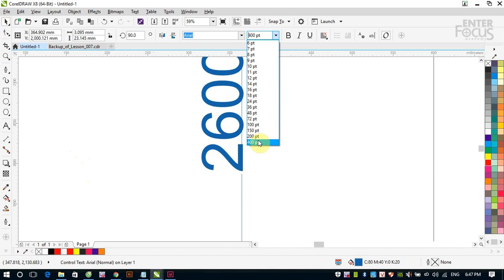Học Corel DRAW: Ghi chú kích thước cho đối tượng trong Corel DRAW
Đôi khi chúng ta cần phải bổ sung ghi chú về kích thước cho các thành phần của bản thiết kế được vẽ trong CorelDRAW. Video này sẽ hướng dẫn các bạn cách sử dụng các công cụ ghi chú kích thước trong CorelDRAW để bổ sung kích thước vào tài liệu